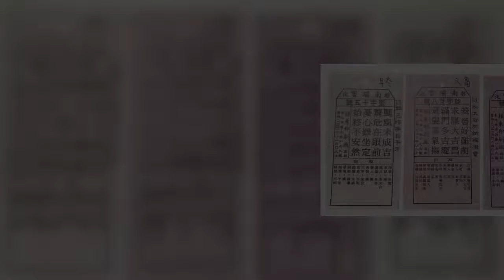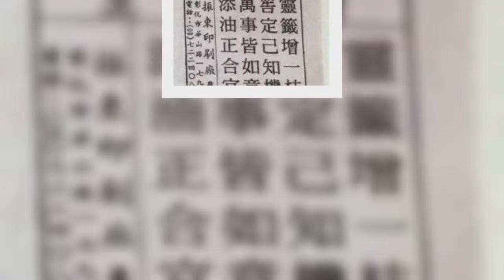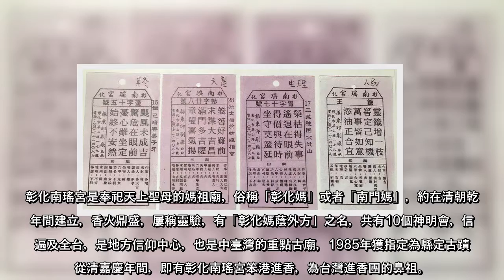彰化南瑤宮昨天大年初一子時抽出辛丑年四季籤，代表整體社會的人民籤，抽中「籤王」，籤詩是「靈籤增一枝，筶定已知機，萬事皆如...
彰化南瑤宮昨天大年初一子時抽出辛丑年四季籤，代表整體社會的人民籤，抽中「籤王」，籤詩是「靈籤增一枝，筶定已知機，萬事皆如意，添油正合宜。」至於生意籤的籤詩解讀，則是財利狀況稍差，需保守為宜。
彰化南瑤宮按往例，在大年初一子時抽四季籤，由南瑤宮代表人、彰化市長林世賢帶領地方仕紳，在南瑤宮抽出四季籤，4個籤的籤詩如下：
●人民籤（代表整體社會）：抽出籤王，籤詩是「靈籤增一枝，筶定已知機，萬事皆如意，添油正合宜。」
●生意(生理)籤：抽出籤詩「榮枯得失事，遙退在眼前，得價與待時，坐守莫遷延」，經過解籤，財利狀況稍差，需保守為宜。
●六畜籤（代表農業），抽出籤詩「筊筶好難前，求謀大吉昌，滿門多吉慶，童叟喜氣揚」，經解籤讀是先辛苦而後吉，漸入佳境。
●年冬籤（代表作物），籤詩則抽出「颶風未成吉，驚危在眼前，憂心雖坐定，始終不安然」，解籤是會略有波折阻礙。
彰化市長林世賢在抽出四季籤後認為，整體來說，只要大家一起努力，互相幫助，這個社會會逐步往好的方向發展，漸漸回復穩定。
彰化南瑤宮是奉祀天上聖母的媽祖廟，俗稱「彰化媽」或者「南門媽」，約在清朝乾隆年間建立，香火鼎盛，屢稱靈驗，有「彰化媽蔭外方」之名，共有10個神明會，信眾遍及全台，是地方信仰中心，也是中臺灣的重點古廟，1985年獲指定為縣定古蹟；從清嘉慶年間，即有彰化南瑤宮笨港進香，為台灣進香團的鼻祖。
彰化南瑤宮昨天大年初一子時抽出辛丑年四季籤，代表整體社會的人民籤（右1），抽中「籤王」，籤詩是「靈籤增一枝，筶定已知機，萬事皆如意，添油正合宜。」照片／彰化市公所提供 ...